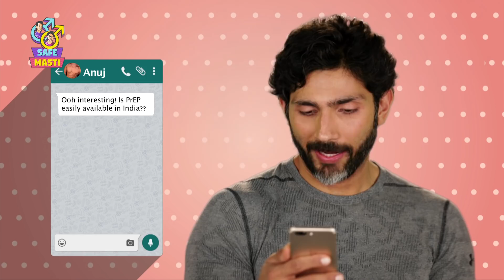Hello Doctor 9: Prevention from HIV with PrEP?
Do you have questions about HIV, safe sex, or getting tested?

Prevention from HIV? In the ninth episode of Hello Doctor series, Dr. Solomon tells us about PrEP, its usage, precautions, and where one can get it, to reduce the risk of picking up HIV infections.

The visuals, materials, videos and pictures, as well as the language used here is explicit with the intention of conveying clearly and succinctly the information on safe sex, which is the primary objective of this website.
The goals and purposes of this website and it's content are benevolent and to save life and protect health by preventing STIs and other infections. By proceeding further, you understand clearly the nature of these contents and agree to go do so on your own volition, while indemnifying the website and it's creators/principals from any adverse consequences of your viewing these contents.